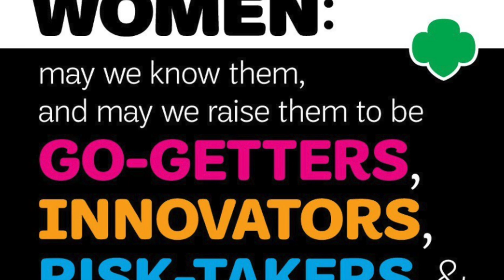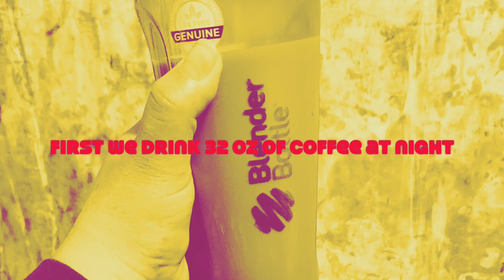Celebrating the Start of Women’s History Month